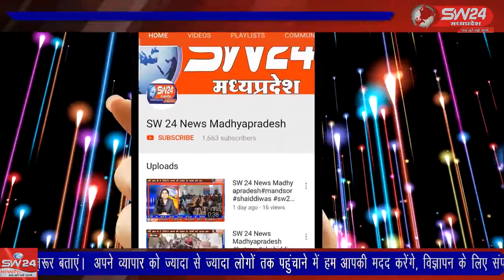SW 24 News Madhyapradesh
टीकमगढ़ कलेक्ट्रेट के रोड़ पर स्थानीय एक प्राईवेट होटल में मंगलवार को दोपहर करीब 12 बजे से जिला कांग्रेस कमेटी ने एक प्रेस वार्ता की जिसमें जिले के कांग्रेसी नेता और कार्यकर्ता गण मौजूद रहे मुख्य रूप से यह प्रेस वार्ता कांग्रेस के नए अध्यक्षों की घोषणा को लेकर की गई। टीकमगढ़ से सुबोध पाठक की रिर्पोट।